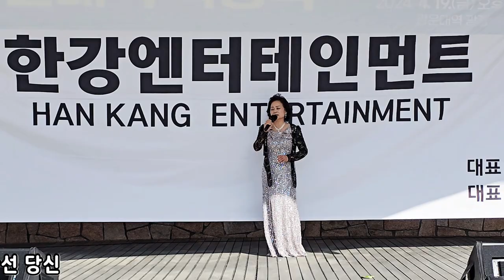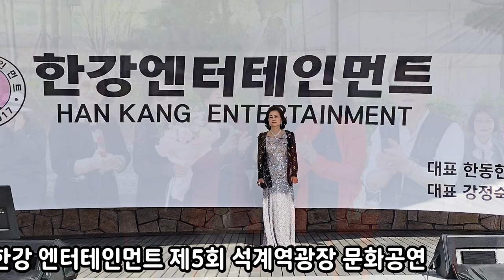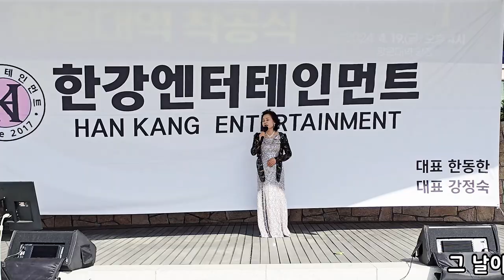당신을 사랑했어요/가수 이다경(타이틀곡) 한강엔터테인먼트 제5회 석계역광장 문화공연